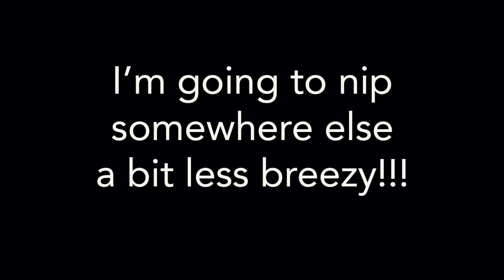Noctilucent Clouds Season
Join me as I describe how you can see/photograph amazing Noctilucent Clouds (Night Shining). These amazing high altitude formations of ice tend to show up low down in summer twilight skies, more favourably at latitudes of 50-70 degrees from mid May to mid July in the northern hemisphere.